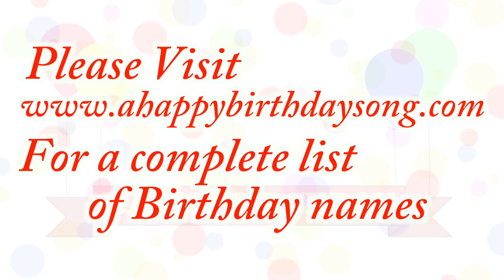Happy Birthday Meyra Song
Happy Birthday Meyra Song. We made this video for Meyra on their special birthday day and we wish them the best birthday ever!